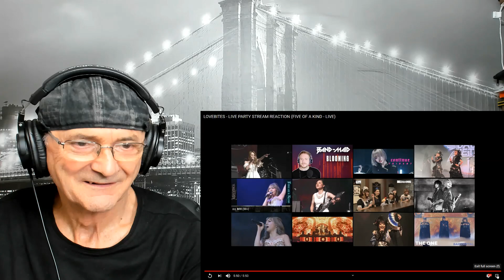LOVEBITES-LIVE PARTY STREAM React FIVE OF A KIND Shadowmaker (Live) (Recation)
LOVEBITES   LIVE PARTY STREAM REACTION FIVE OF A KIND   LIVE
Old Mr B (Reacts) to a (Reaction)
The was different Reacting to Lovebites Reacting to Five Of a Kind